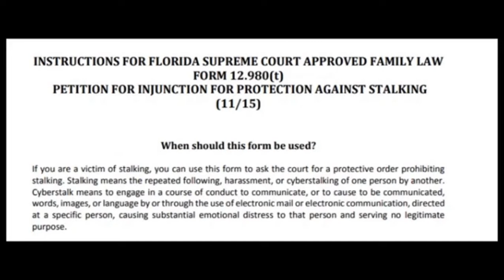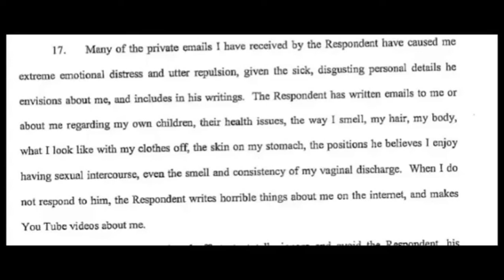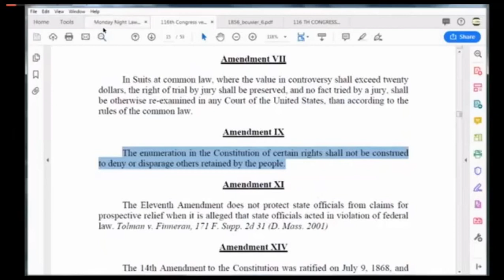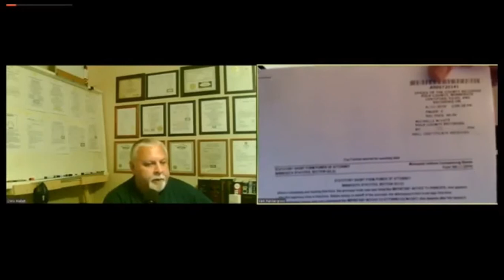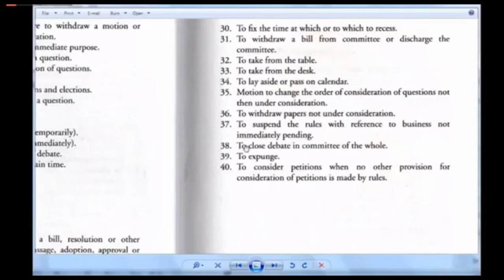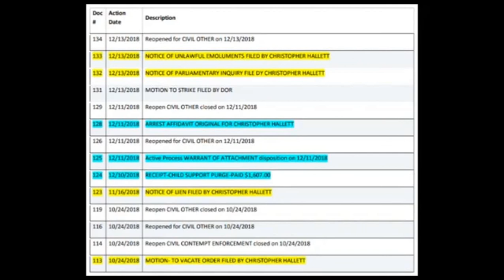Agent 19 Explains Family Court Doc's To Kirk Pendergrass As Used Against Tim Holmseth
Smirkie Kirkie is still talking about KP using the incorrect documents to file against Timothy Holmseth.
Agent 19 explained this once before. Kirk has a short memory..